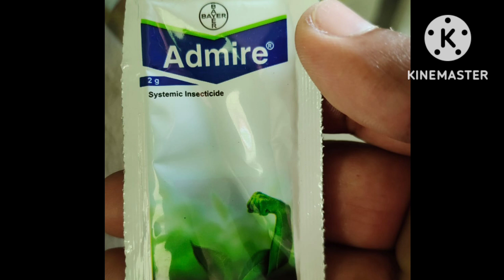How to Control Black Bean Aphid in Samanthi/ Chrysanthemum Plant using Admire at Home/TerraceGarden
How to Control Black Bean Aphid using Admire in Samanthi/ Chrysanthemum Plant at Terrace/Garden -Tamil

Product Quantity & Price details

⭐Pure Cow dung Manure ⭐

  - 1 bag(21-25 kg) - ₹200
Only Available on Mettur Super Service or RathiMennaSpeed Parcel

🌟 Original Meen Amilam/Fish Amino Acid 🌟
500ml - ₹150 + Shipping
250ml - ₹100 + Shipping
150ml - ₹70 + Shipping

This @Beauty Nature World  channel provides the value of nature in its own style for Gardening tips and showing the plant's growth step by step and giving simple ideas for Terrace garden set-up & homemade pot items.